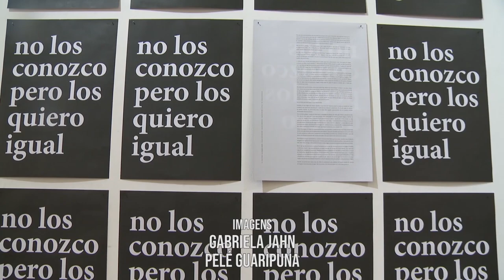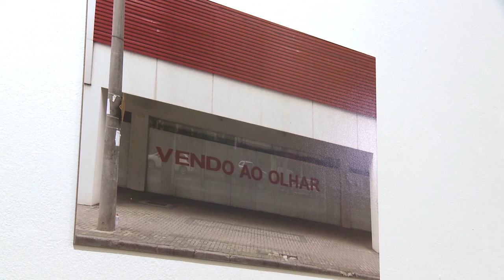Estado da Arte | Reportagem: Mostra Arte e Pesquisa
Pesquisa acadêmica não precisa ser apenas textual!

Os trabalhos acadêmicos realizados pelos professores do Departamento DeArtes viraram produções artísticas na mostra Arte e Pesquisa, que ficou em exposição no Museu de Arte da UFPR.